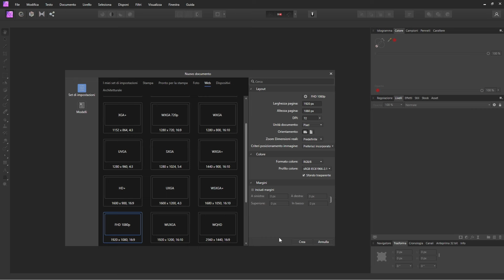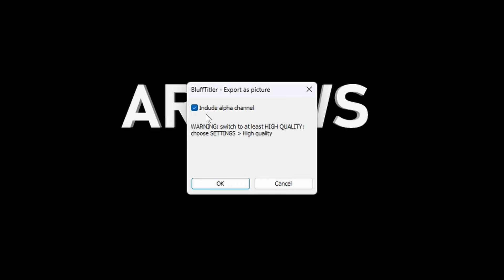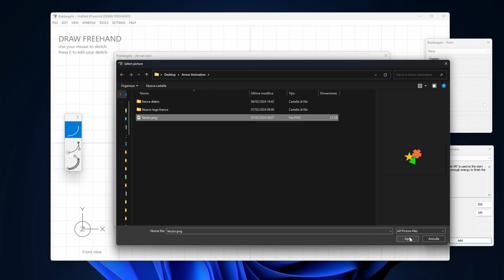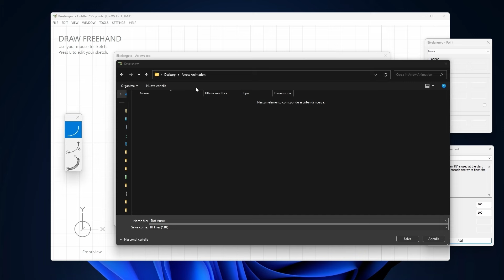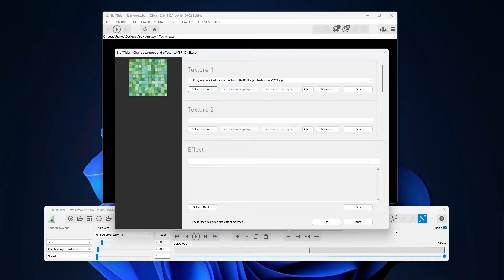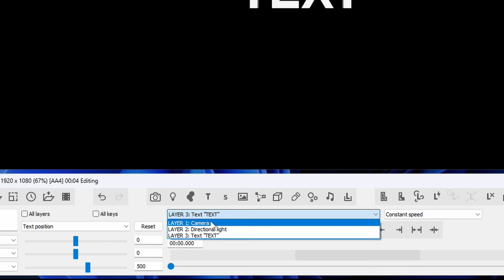Tante FRECCE al tuo arco - il nuovo Tool Bixelangelo - BluffTitler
Un nuovo fantastico strumento per Bixelangelo che genera tante frecce con pochi click e un'animazione pronta per essere eseguita in BluffTitler!